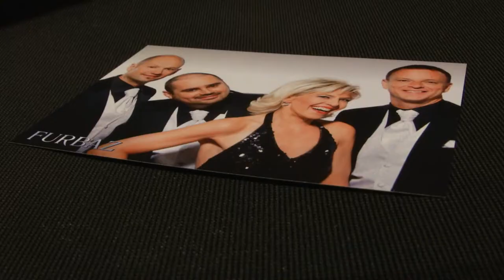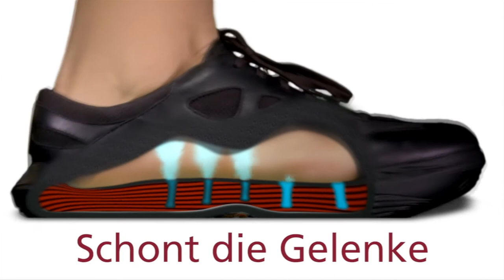Musikproduzent dank kyBoot schmerzfrei auf Tour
Der Ausserrhoder Beat Müller ist Musikproduzent und Tourmanager. Während der Adventszeit ist er fast jeden Tag mit der Bündner Formation „Furbaz" unterwegs. An den Konzerttagen ist er bis zu 14 Stunden auf den Beinen. Früher schmerzten ihn mit der Zeit seine Füss. Seine Beine wurden schwer. Seit Kurzem trägt er den Luftkissen-Schuh kyBoot. Er ist fasziniert vom neuen Wohlgefühl: „Das Stehen fällt mir viel einfacher. Es geht sich besser und seit ich diesen Schuh habe, spüre ich meine Füsse nicht mehr."